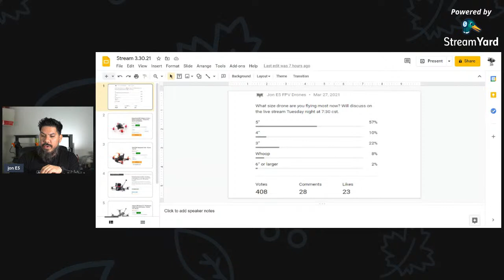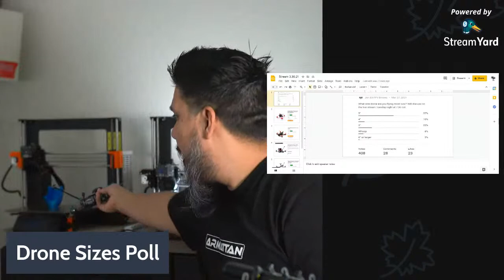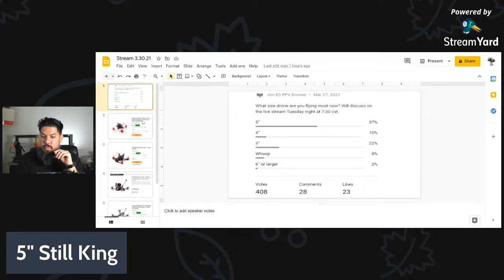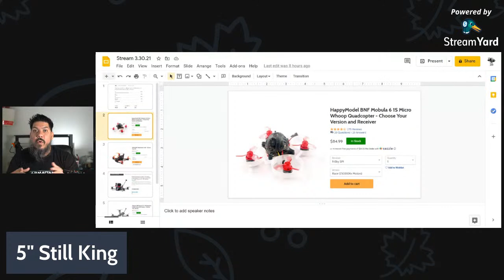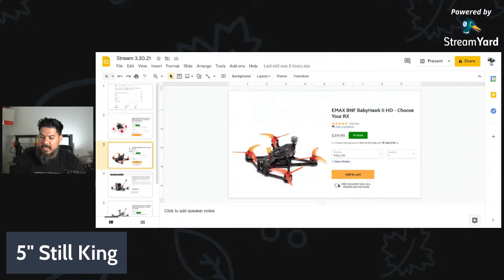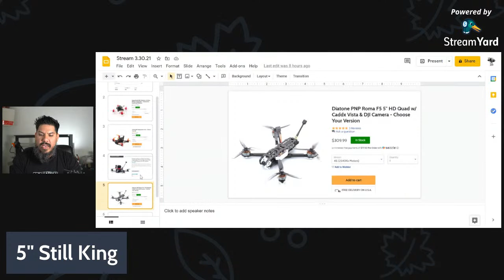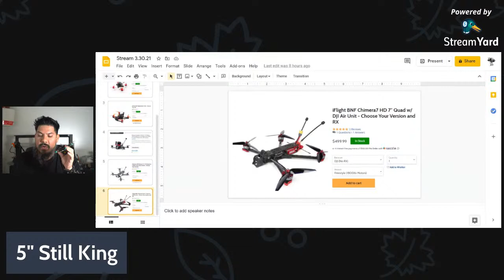Drone Size? Most Popular? 5", 3", whoop? Beard Grooming tutorial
We review the Saturday poll, talk about the most popular drone sizes, what they are for.

Rapid beard kit

BNF Recommendations at each size

2.5"

6"